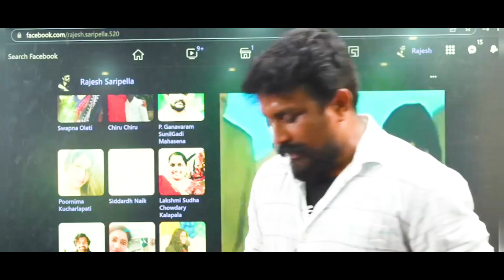రేయ్ Paytm తమ్ముళ్లు ఓ చించేసుకోకండి | Rajesh Mahasena Experience With Jagan | Mahasena Media